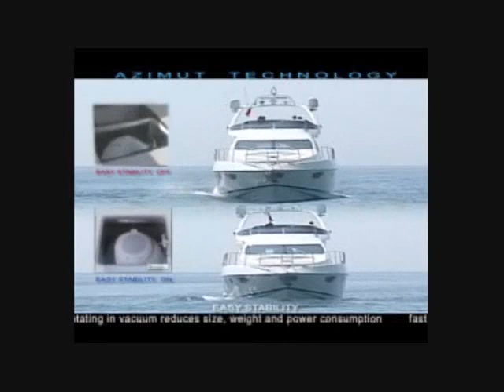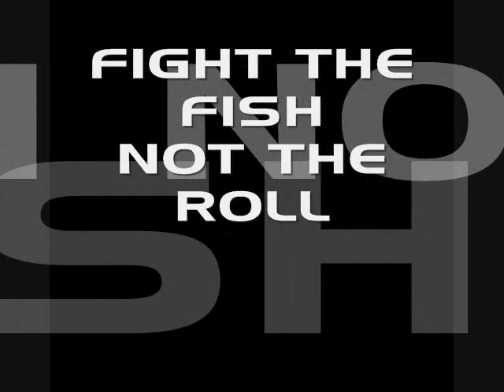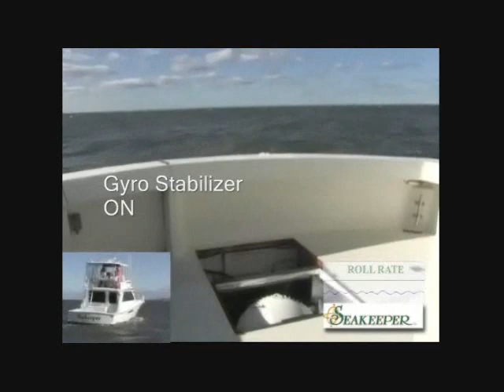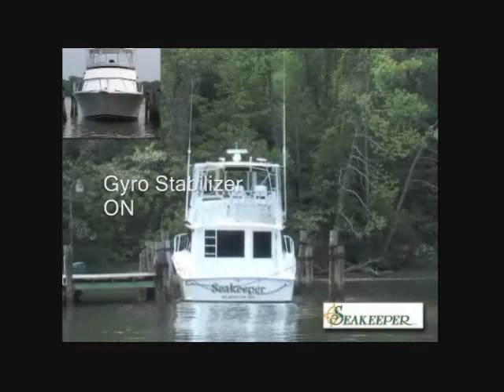Seakeeper Gyros 2010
Seakeeper, the world leader in active control gyro stabilization continues to install gyro stabilizers on the worlds leading boat brands.  Many successful installs to date on vessels including: Azimut, Sunseeker, Fairline, Princess, Ferretti, Maritimo, Marlow, Marquis, Mulder, Majesty, Carver, Ocean Alexander, Ovation, Viking, Couach, Zeelander, Terranova, Silverton, Mikelson, Morgan, Sabre, Ritchie Howell, Pershing, and the United States Navy.